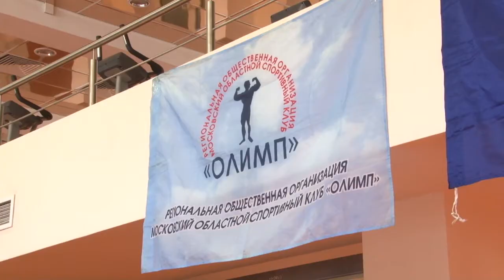Сават. Французский бокс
Более 40 человек приняли участие в открытом ринге по французскому боксу. Профессиональный саватист из Франции провел мастер-класс для юных спортсменов.